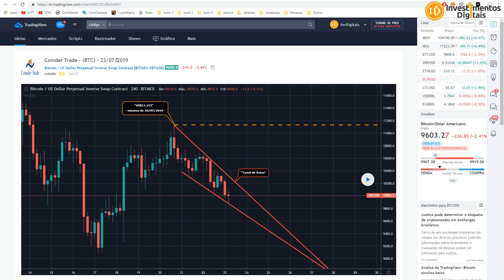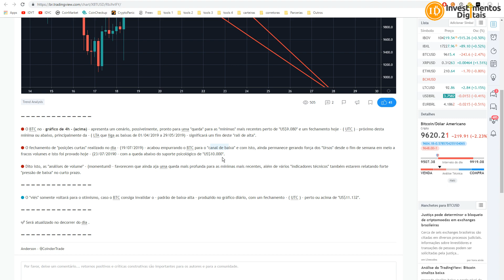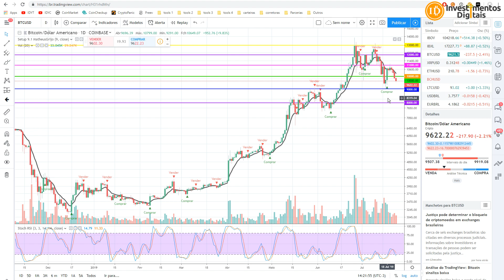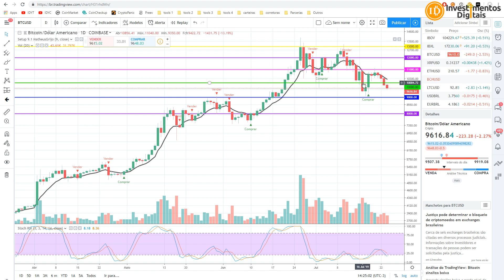BITCOIN EM QUEDA LIVRE PERDE OS 10K NOVAMENTE!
Infelizmente Bitcoin perdeu os 10mil dólares novamente, mas tudo normal no mercado que subiu 300% este ano correções são esperadas.
Análise do Anderson (ontem) 23/07

CAMPANHA APOIO AO CANAL (ACESSO AO GRUPO PREMIUM)